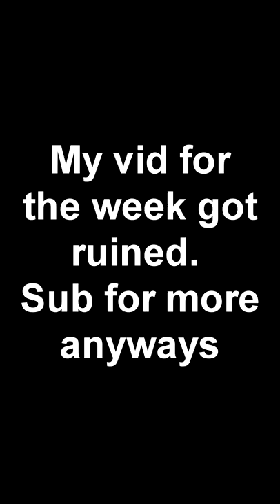Halo CE - I Don't keep it Loaded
My video for this week got ruined the night before upload so this is all I have for my weekly-biweekly upload. It's a paroady of the Halo Combat Evolved opening, but you knew that. I'm just filling out this description for the algoithym. I think Master Chief would make a godd Warhammer 40k character